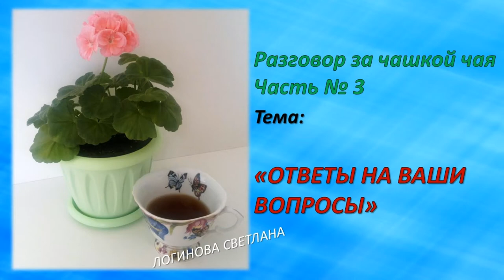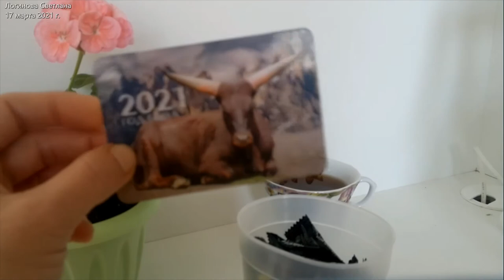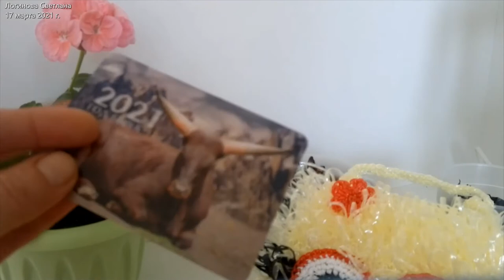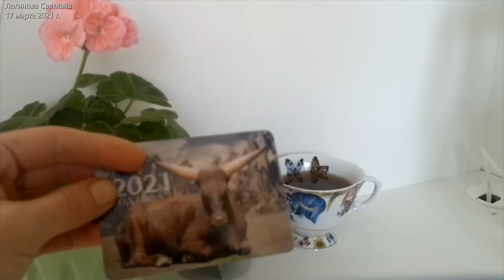Разговор за чашкой чая "ОТВЕТЫ НА ВАШИ ВОПРОСЫ" Часть 3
Разговор за чашкой чая. Часть 3.
Тема:  "ОТВЕТЫ НА ВАШИ ВОПРОСЫ".

Пишите в комментариях какие темы вы хотели бы обсудить.

* Моя группа в одноклассниках "Матрёшка"" (вход в группу бесплатный)
* Моя группа в ВКонтакте "Матрешка" (Вход в группу бесплатный)
* Моя группа в Одноклассниках "Мастер-классы от Светланы и Дениса Логиновых." (вход в группу платный) - все новые МК в группе появляются в первую очередь, и только через 6 - 12 мес. они появляются на моем канале в открытом доступе.

Если вам нравится мой канал, то вы можете поддержать его материально:
✅ Сбербанк карта "Мир"  (№  лицевого счета) 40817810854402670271
✅ Онлайн перевод на карту  Сбербанка России по номеру тел. 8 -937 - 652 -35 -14
Логинова Светлана Владимировна.
(если на это есть ваше желание )  или подписавшись на мой канал и поделившись моим видео со своими друзьями.
От меня Вам моя безграничная благодарность!!!